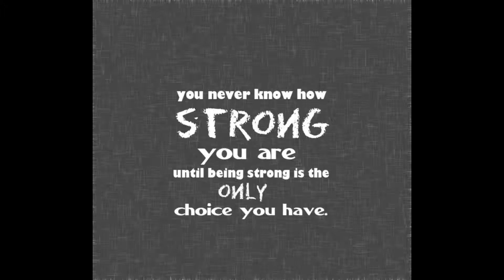Reborn: Meet Elizabeth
Reborn Elizabeth is my very special baby. I love all my babies. However, there is something about her that touches me. I'm sure some of you may understand where I am coming from. I know not many in my life may understand me, nor my hobby but I don't care! I will never be afraid to say I love my dolly babies ;-) They are a part of who I am ~Hugs~

A very special Thank You and shout out to John Longhitano for giving me rights to use his song on my videos ;-)

Day Dreaming by John Longhitano

*Music Credit
When We Met (With Ooos) - Sea of Cortez
Sound recording
Exploration Group LLC_Sound Recordings